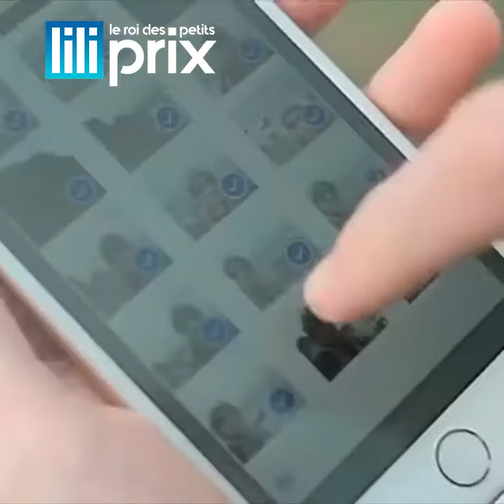Mémoire Externe IPhone5/5s/5c/6/6plus/6S/6S Plus/7/7 Plus/8/X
Lili'disk - Mémoire Externe IPhone5/5s/5c/6/6plus/6S/6S Plus/7/7 Plus/8/X, IPad Et Android